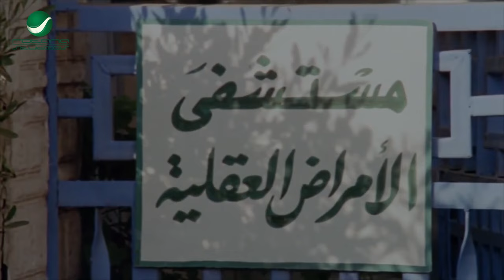الرصاصة دي في قلبك نقطة مني في فرحك🤣الحاج حناوي مكنش راضي علي الجوازة شوفوا عمل ايه في كركر